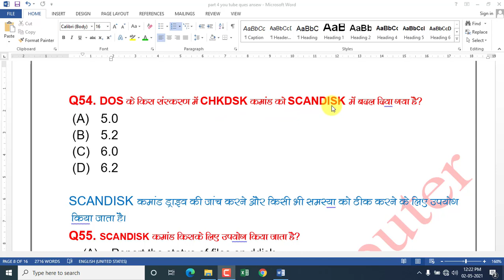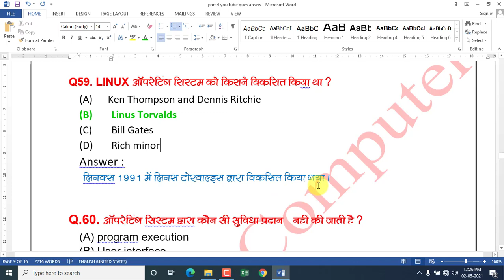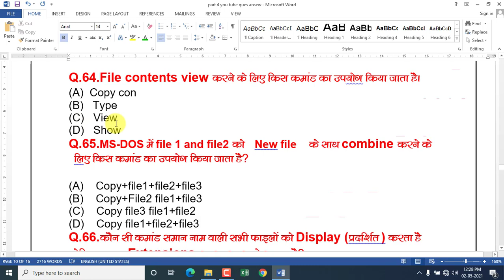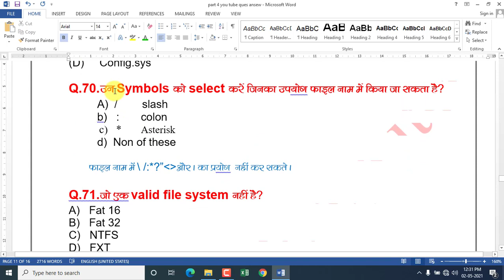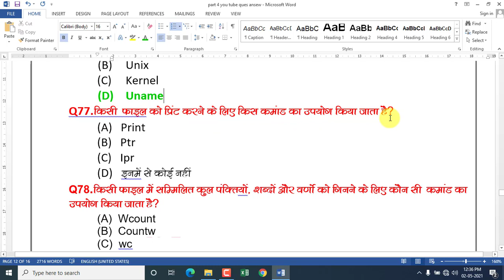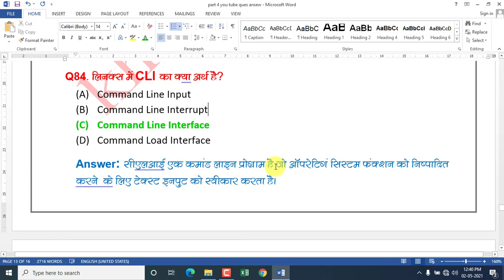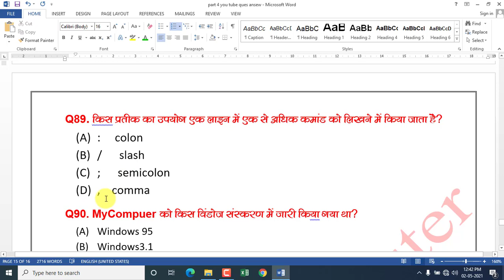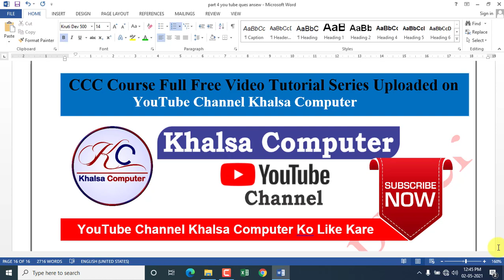Chapter -2 Part -5 CCC New Most Important Questions With Answer /Introduction to Operating System.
chapter -2 part -5 CCC New Most Important 40+ Questions With Answer /Introduction to Operating System se related Poori Jankari Hindi Mai.

chapter -2 part -3 Operating System Ki Simple Setting (Mouse, Date & Time, program Install kaise kare)